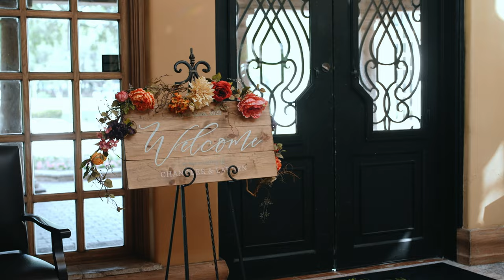Lauren and Chandler Wedding Highlight Film | The Dominion Country Club in San Antonio, TX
Congratulations to the Treons! We loved getting to serve you and wish you all the best!

The Dominion Country Club in San Antonio, TX

Facebook: Faith and Fire Photo and Films